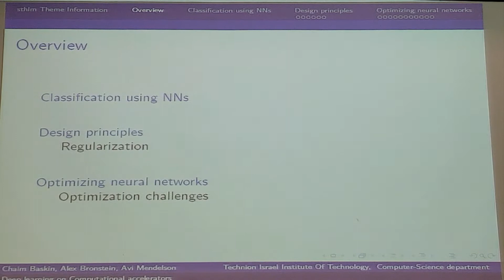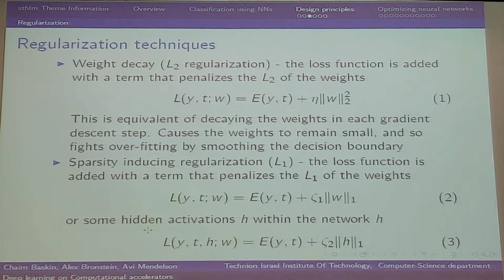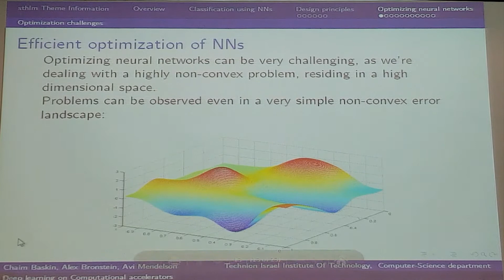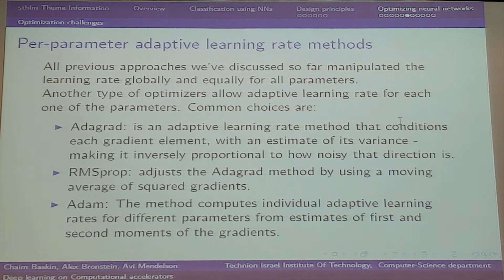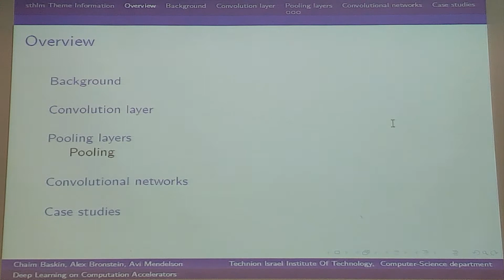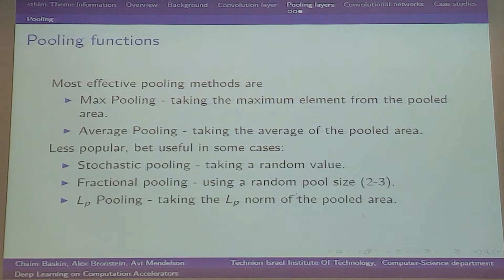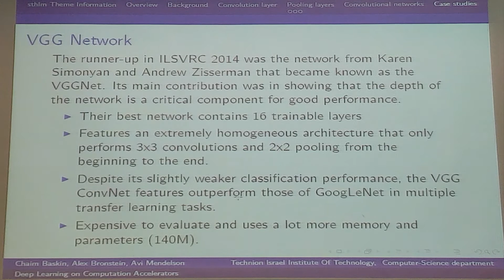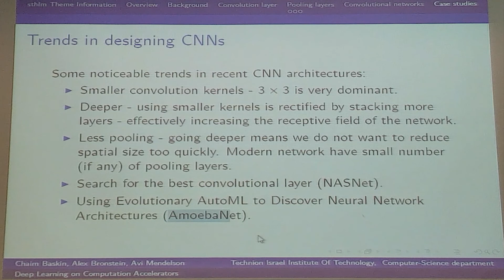Lecture 4 - Training Neural Networks and CNNs | Deep Learning on Hardware Accelerators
Training Neural Networks and CNNs:
- Classification using NNs
- Design principles,
- Optimizing neural networks,
- Convolution neural networks and case studies.

Given by Chaim Baskin @ CS department of Technion - Israel Institute of Technology.